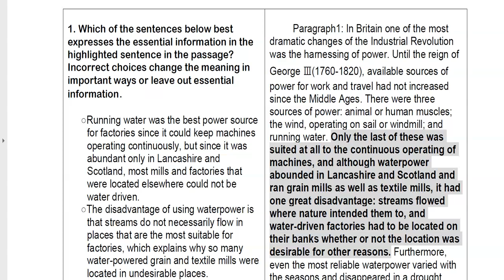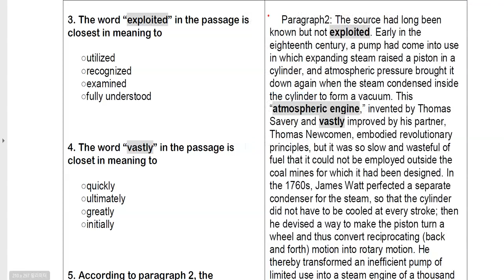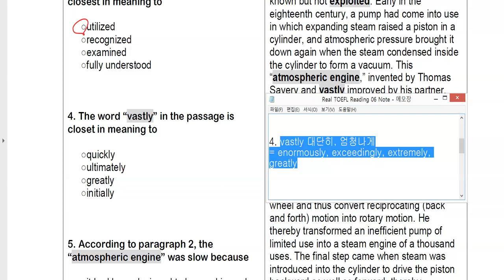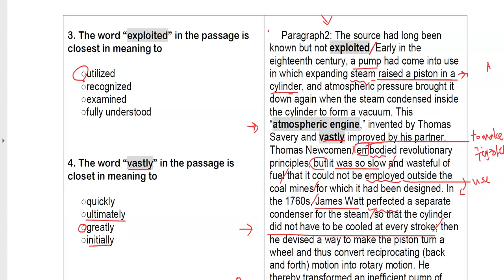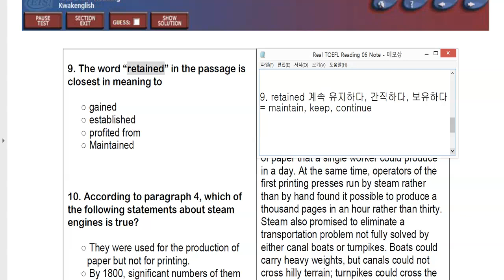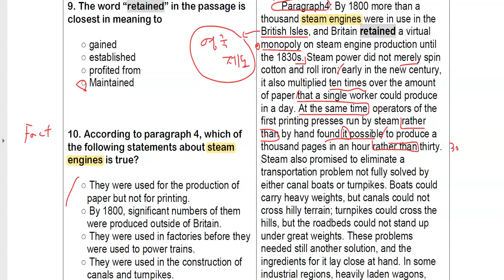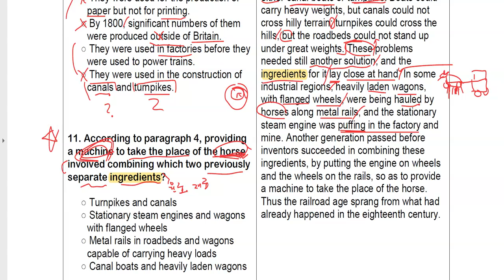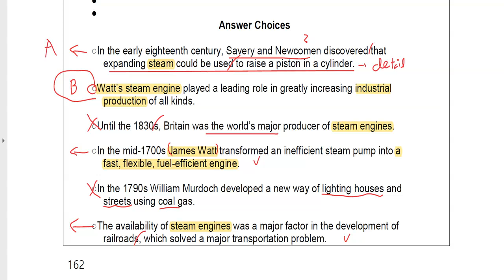토플기출 리딩 06-1 Powering the Industrial Revolution 해설강의